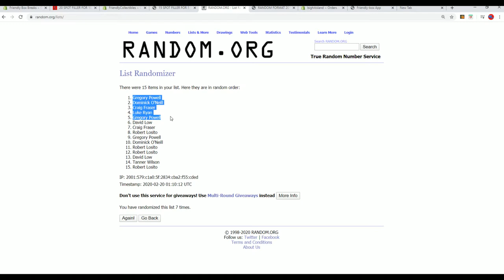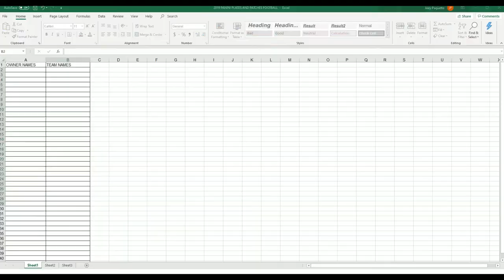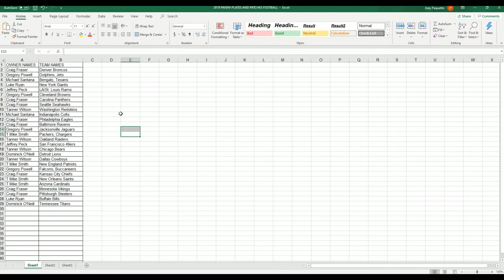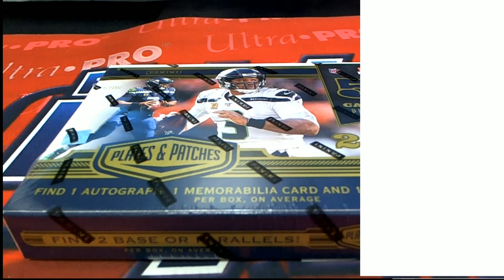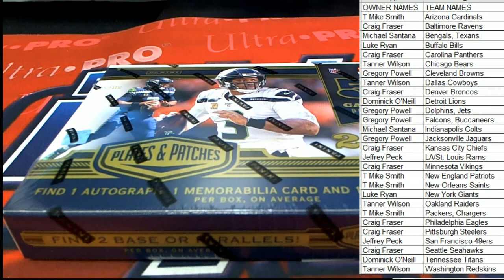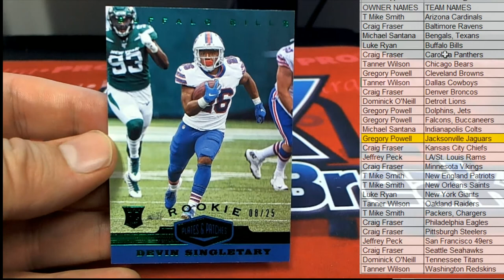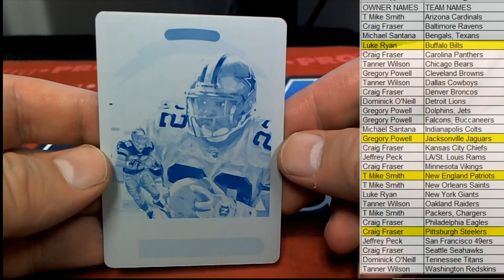2019 Panini Plates & Patches Football Hobby Box ID 19PLATEPA112